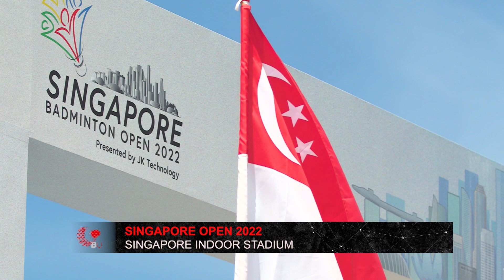Badminton Unlimited | Singapore Open 2022 Review | BWF 2022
Claiming three titles on finals day, Indonesia were the biggest winners at the Singapore Open.